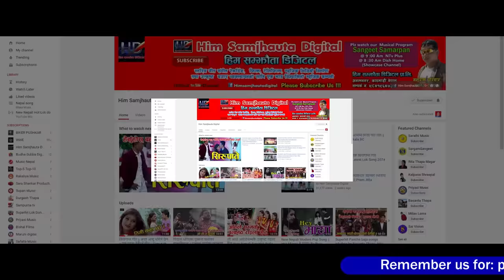Bishnu Majhi & Puskal Sharma's new song | Akal | Ft. Sarika KC & Puskal Sharma |New Nepali song 2080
Watch new Nepali lok dohori song Akal by Puskal Sharma & Bishnu Majhi featuring Sarika KC & Puskal Sharma with perfect video.

Him Samjhauta Digital Presents :- New Nepali song by Bishnu Majhi & Puskal Sharma
Song:- Akal
Vocal:- Bishnu Majhi & Puskal Sharma
Lyrics:- Bhabin Shahi Surkheti
Model:- Puskal Sharma , Sarika KC & Subba Ranabhat